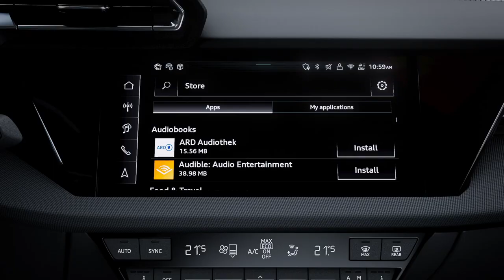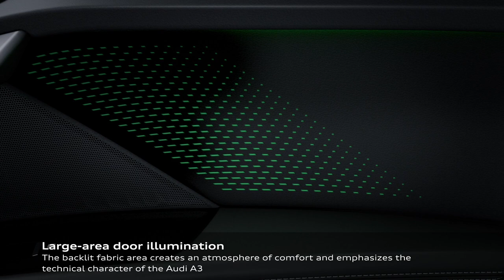2024 AUDI A3 Sportback | INTERIOR